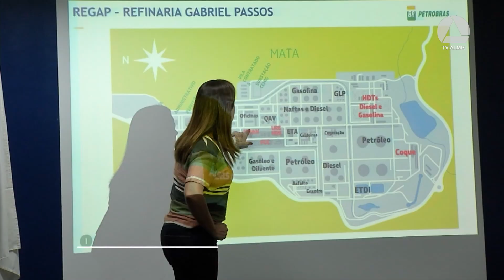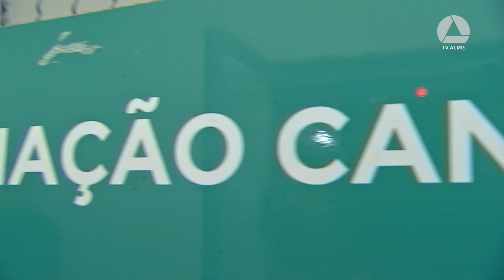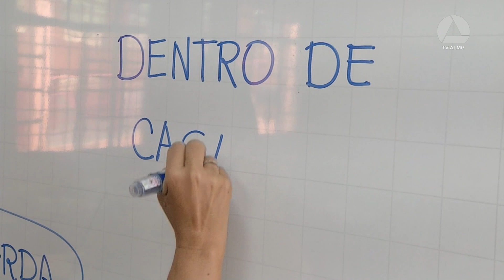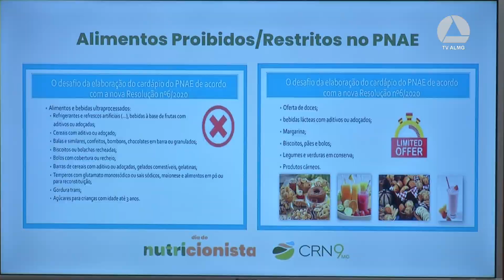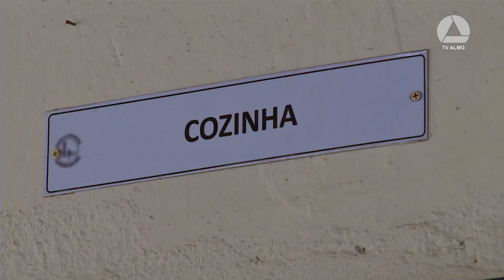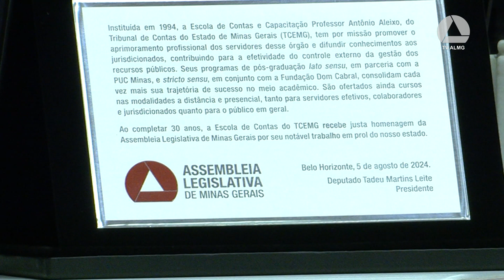Jornal da Assembleia 06/08/2024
O que acontece no Parlamento Mineiro é notícia no Jornal da Assembleia.
Fique por dentro da movimentação nas Comissões e no Plenário.